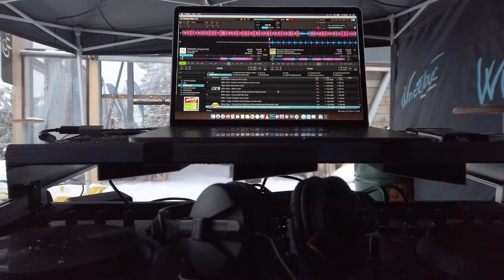sEEn Vybe @ Rufo apres ski in Cavnic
Jingo EP
Winter Tour 2020 @ Sureanu (aftermovie)

Winter Tour 2020 @ Buscat (aftermovie)

SEEn Vybe was born from the desire to contribute, through music and messages, to the protection of nature and awareness of the important reuse.
It is an electronic project, from Transylvania, powered by CDj Records and it has as image vinyl bags, made from ECO & recyclable materials and supports seasonal tree planting campaigns: # Music4Trees

The project has performed at the events: ADE, Ibiza Closing, Snow Fest, Dava festival, WinterTour, Sports Festival.